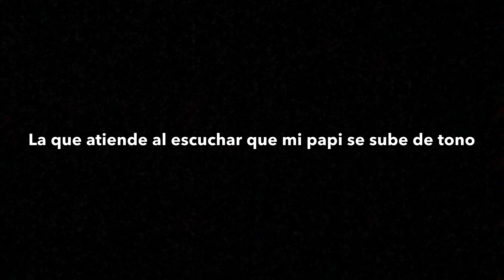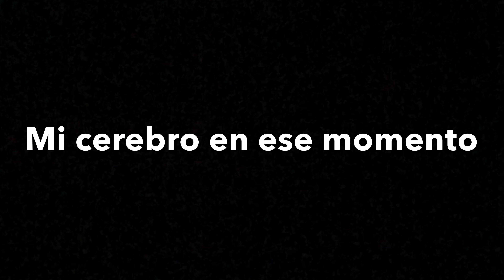Mi Nueva ID / Enrolamiento / Ay no, eso si jamás 😂 / un blog Diario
Déjame en lo comentario si te gusta este tipo de videos ¿que te gustaría ver en este canal? 😊 nosotros nos seguimos viendo en otro video más ❤️

Facebook: 🧿 Fredy J. Rodríguez

Nosotros nos seguimos viendo en otro video 💆🏻😍